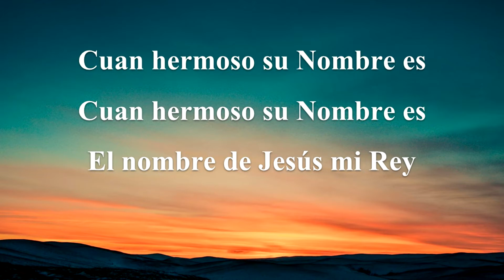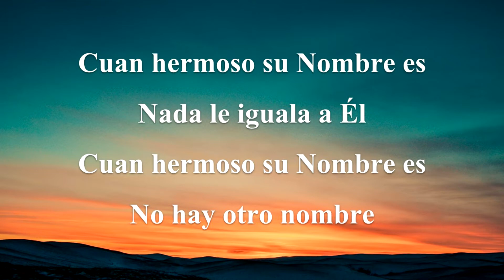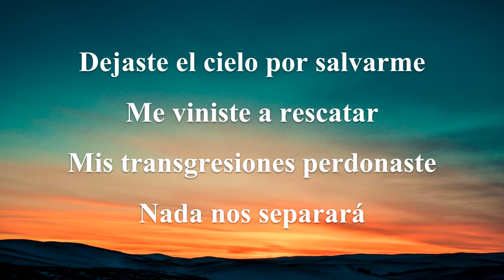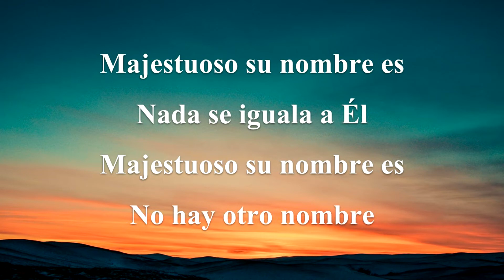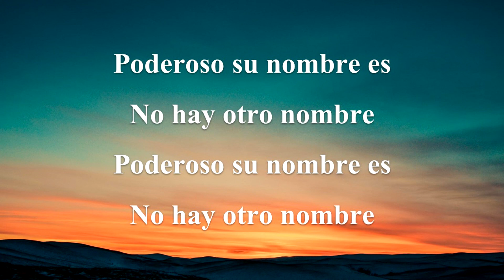Hermoso Nombre - Pista - Hillsong